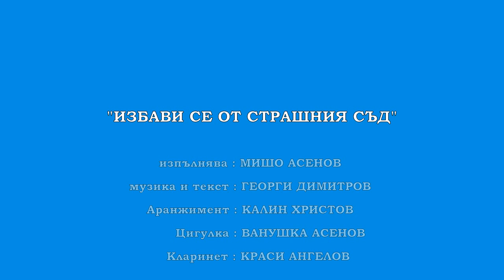"Избави се от Страшния съд" - Мишо Асенов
Музика и текст - Георги Димитров
Аранжимент - Калин Христов
Цигулка - Ванушка Асенов
Кларинет - Краси Ангелов